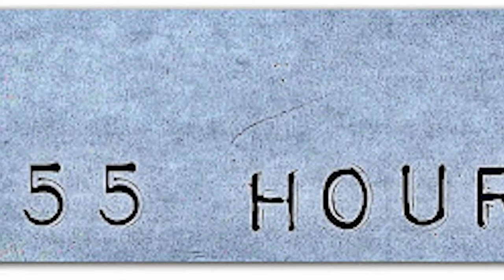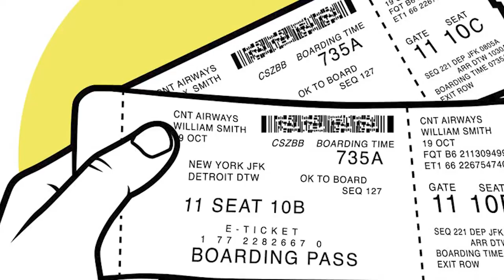Britney Spears OFFICIALLY DISOWNS her Mother Lynne Spears after this...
In today's Blooming Celeb video we are going to be looking at Britney Spears OFFICIALLY DISOWNS her Mother Lynne Spears after this...